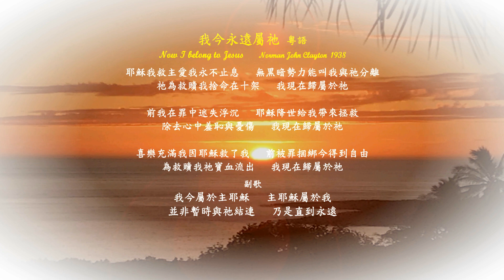我今永遠屬祂 粤語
我今永遠屬祂   粤語   Now I belong to Jesus
Norman John Clayton 1938
耶穌我救主愛我永不止息  無黒暗勢力能叫我與祂分離
祂為救贖我捨命在十架  我現在歸屬於祂

前我在罪中迷失浮沉  耶穌降世給我帶來拯救
除去心中羞恥與憂傷  我現在歸屬於祂

喜樂充滿我因耶穌救了我  前被罪捆綁今得到自由
為救贖我祂寶血流出  我現在歸屬於祂
副歌
我今屬於主耶穌  主耶穌屬於我
並非暫時與祂結連  乃是直到永遠

       諾曼•克萊頓 (Norman Clayton) 1903年1月22日 出生於紐約布魯克林，在十個孩子中排行第九。他 6 歲時在南布魯克林福音教堂皈依，他的母親曾是該教堂的基金會成員……並在 12 歲時成為教堂管風琴師。他的餘生一直擔任教堂管風琴師。 Clayton 的職業是建築行業，但他也創建了自己的出版社 Gospel Songs，後來被 Rodeheaver 公司吸收。 1942 年，他與 Jack Wyrtzen 的 Word of Life 組織合作，為無線電廣播和十字軍會議提供音樂。同年克萊頓創作了他最受歡迎的福音歌曲，“我今永遠屬祂。”

Jesus my Lord will love me forever, From Him no pow'r of evil can sever,
He gave His life to ransom my soul, Now I belong to Him;

Once I was lost in sin's degradation, Jesus came down to bring me salvation,
Lifted me up from sorrow and shame, Now I belong to Him

Joy floods my soul for Jesus has saved me
Freed me from sin that long had enslaved me
His precious blood  He came to redeem Now I belong to Him
Refrian
Now I belong to Jesus, Jesus belongs to me,
Not for the years of time alone, But for eternity.